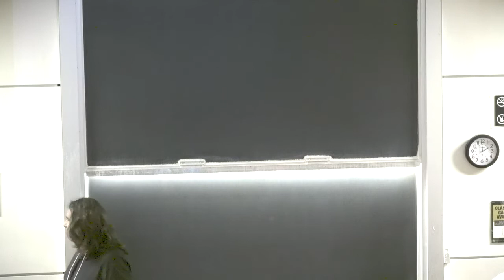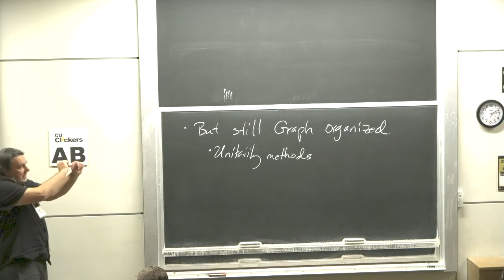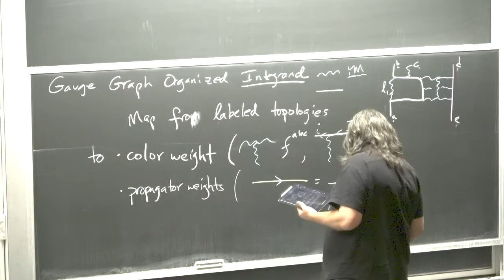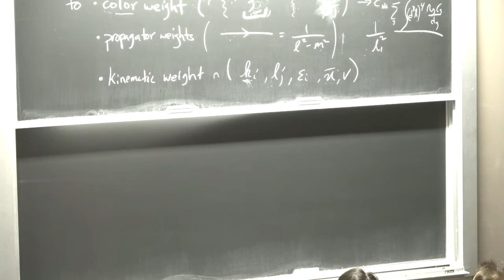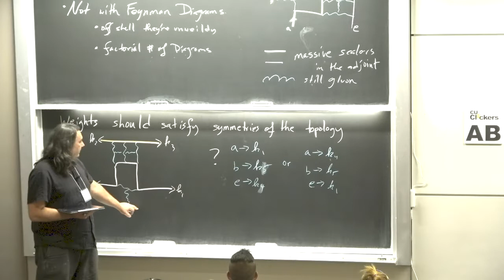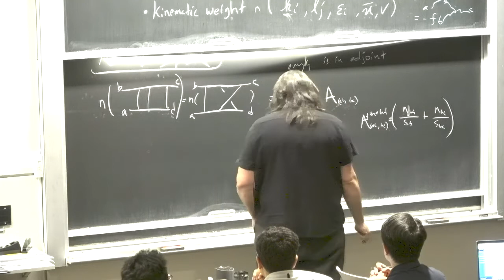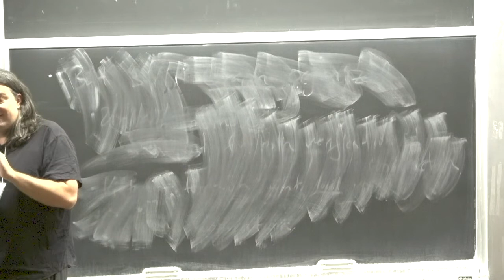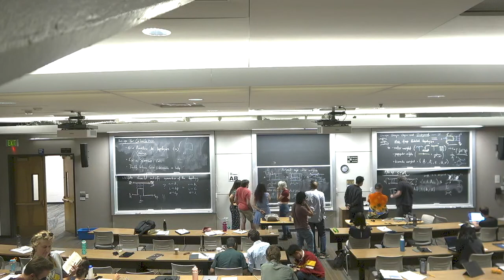J.J. Carrasco Lecture 1 on Scattering Amplitudes